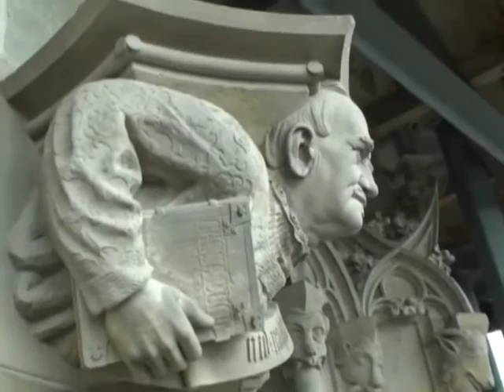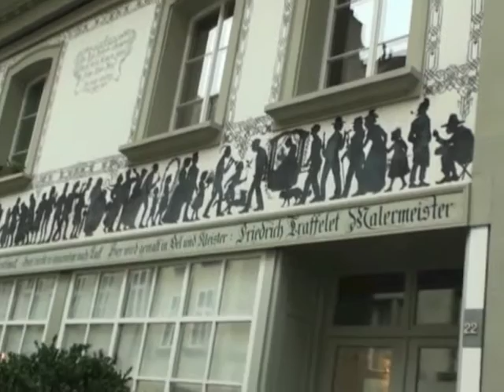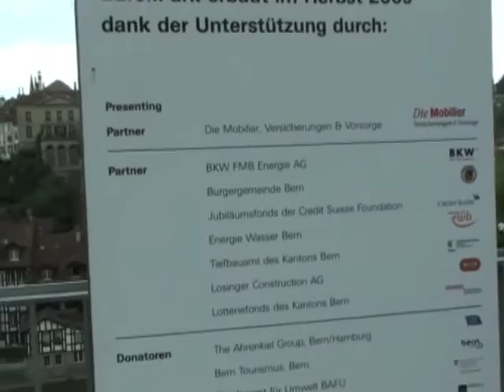Chi Duyen di choi voi Luana 2012 Phan 3